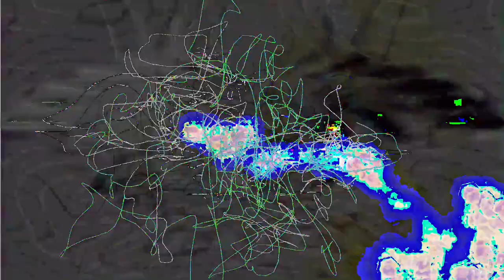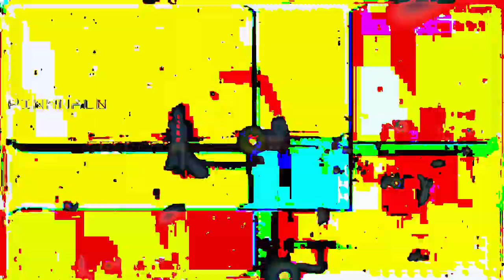[EPILEPSY WARNING] Movie 24 02 24 00h34m25s